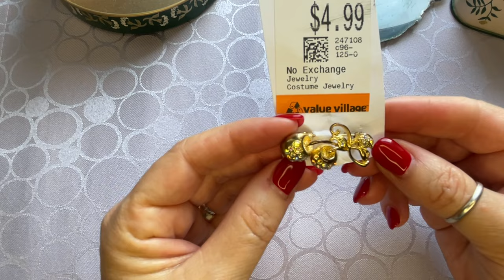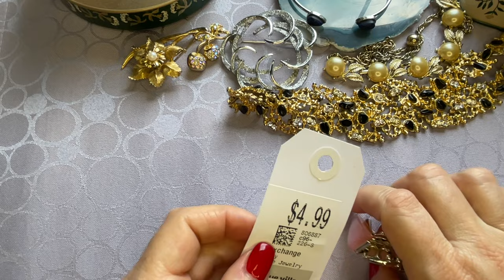ЗАГАДОЧНОЕ КОЛЬЕ ⁉️НАШЛА И ГЛАЗАМ НЕ ПОВЕРИЛА ✨ВИНТАЖНАЯ БИЖУТЕРИЯ УКРАШЕНИЯ ВИНТАЖ